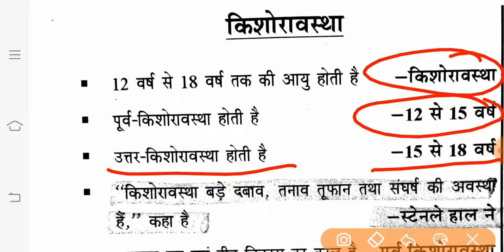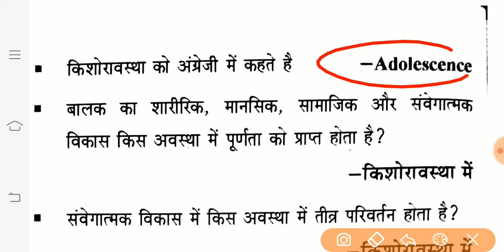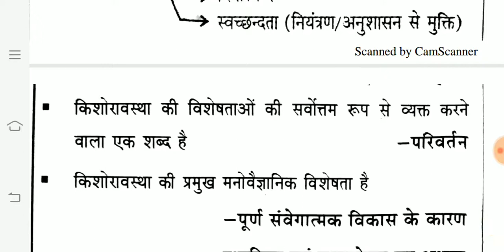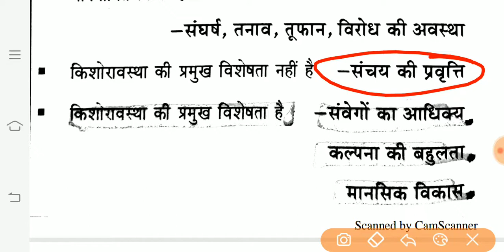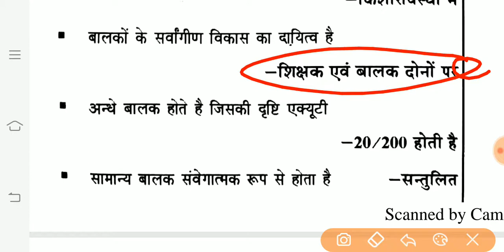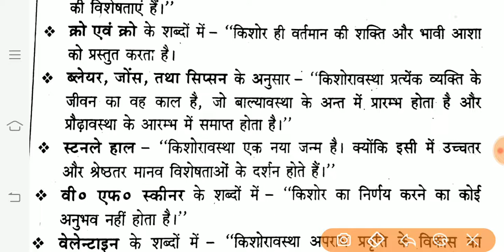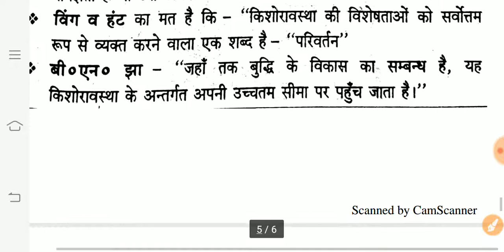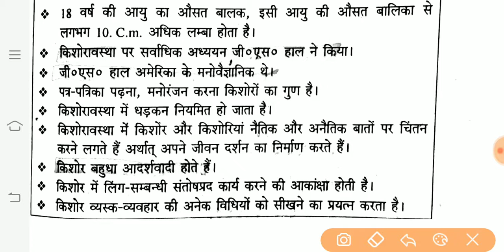किशोरावस्था। जो लोग UPTET EXAM देने जा रहे है वो इस वीडियो को एक बार जरूर देखें ।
विकास की अवस्थाओं का अगला चरण किशोरावस्था जहां से परीक्षा में हमेशा दो से तीन प्रश्न पूछे गए हैं तू जो लोग भी यूपीटेट 2019 का एग्जाम देने जा रहे हो इस वीडियो को एक बार जरूर देख कर जाएं।mnovigyan